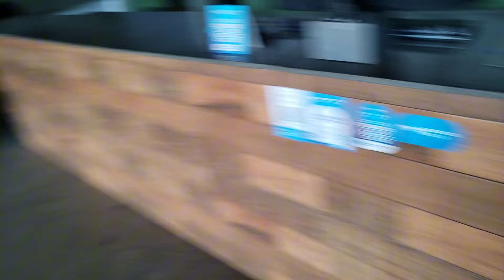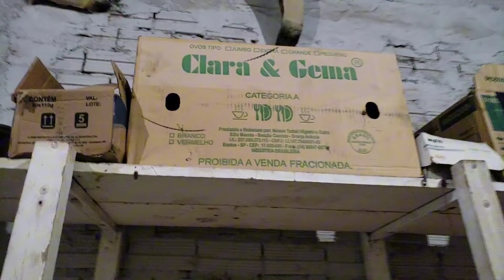Quais o defeitos o Vortec V6 4.3 costuma ter?